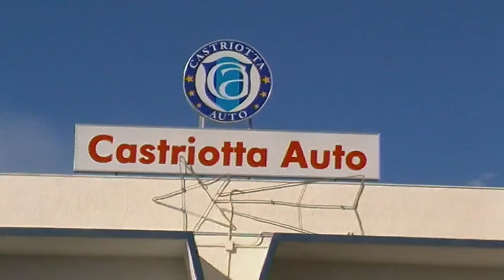Grande investimento Km 0.avi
Indubbiamente un grande investimento l'acquisto autoveicoli Km 0 perchè nuove ma costano circa il 40 % in meno (con la cera protettiva e la plastica di ptotezione sui sedili - cioè mai usate - però già targate da qualche mese).   Castriotta auto ha creduto nell'iniziativa per ostacolare e fronteggiare la crisi del settore auto.